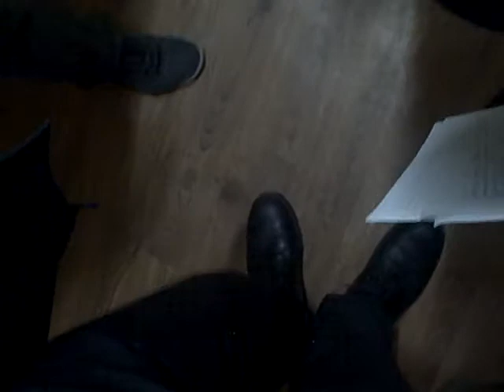обшук: перешкоджання роботі лікарів швидкої слідчим податкової 19.05.2016